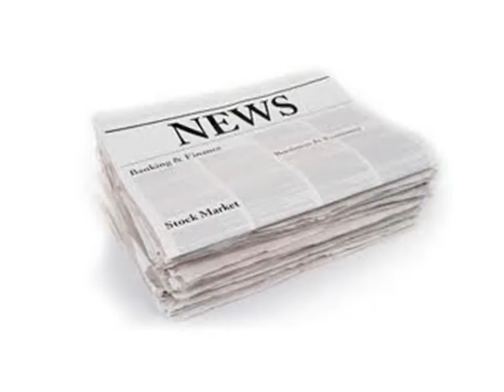Act of Valor Breaking News Headlines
- movie, music, sport news. The consolidated view of the current news headlines in a single browser display